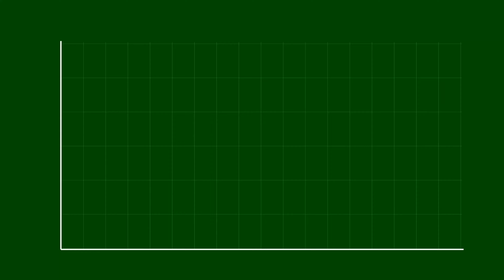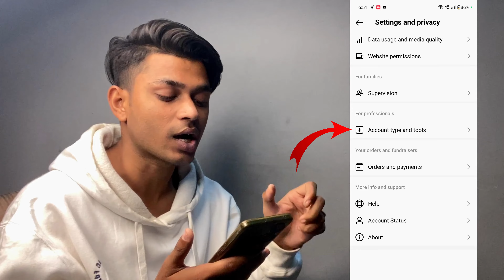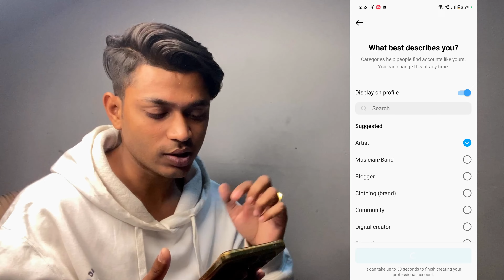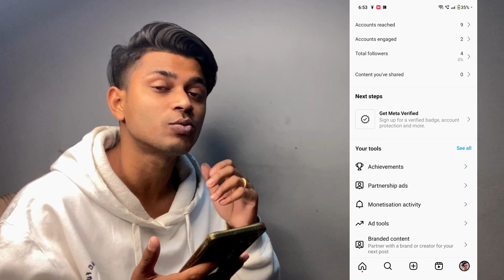Create Instagram Professional Account in 2 Minutes | Instagram Par Professional Account Kaise Banaye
🚀 Ready to level up your Instagram game? In this detailed guide, discover step-by-step instructions on creating a professional account that stands out! From optimizing your bio to selecting the right profile picture, we've got you covered. Don't miss out on potential opportunities—watch now and transform your Instagram presence!

✨ Dive into the world of professional Instagram accounts with our comprehensive tutorial! Learn the essential elements that make your profile shine, from choosing the perfect username to utilizing business features. Elevate your online presence and start reaping the benefits of a well-crafted Instagram profile. Click play and get started on your journey to social media success!

🌟 Unlock the secrets to a successful Instagram professional account! In this video, we break down the entire process, providing valuable insights and tips. From optimizing your settings to curating a visually appealing feed, each step is crucial for making a lasting impression. Hit play now to take the first steps toward establishing a professional identity on Instagram!

📈 Ready to turn your Instagram into a powerful professional tool? This tutorial covers everything you need to know, from setting up a business profile to utilizing Instagram Insights. Maximize your impact in the digital space and watch as your professional account takes off. Click now to embark on the journey to Instagram success!

🚀 Elevate your Instagram presence with our expert guide on creating a professional account! We've compiled the essential steps to help you navigate the process seamlessly. From crafting an engaging bio to optimizing your content strategy, each detail plays a role in building a standout profile. Hit play and start transforming your Instagram into a professional powerhouse!

YOUR QURIES :

professional account
how to make instagram professional account
how to make instagram business page

MY GADGETS :

Main camera
cannon 85mm
cannon 50mm
boya bym1 mic
digitek ring light
RBG light